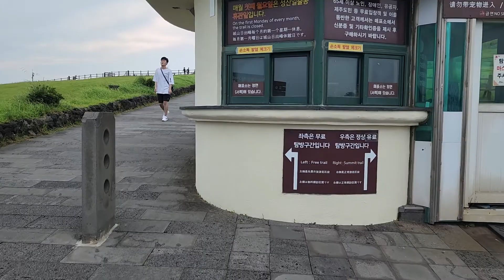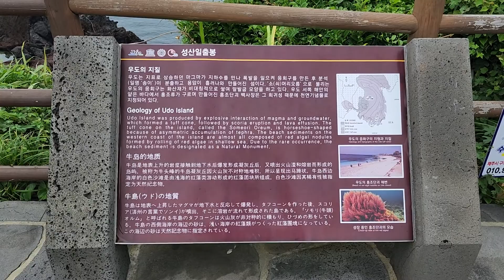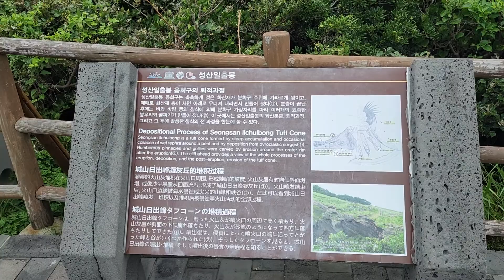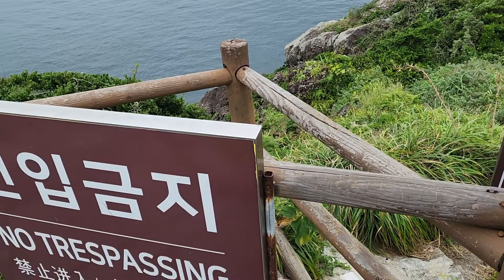제주도 성산일출봉 Jeju do Seongsan Ilchulbong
제주도 성산일출봉 Jeju do Seongsan Ilchulbong 다녀왔습니다.